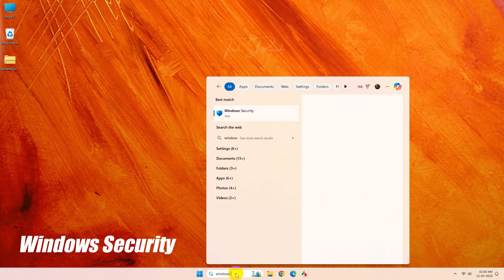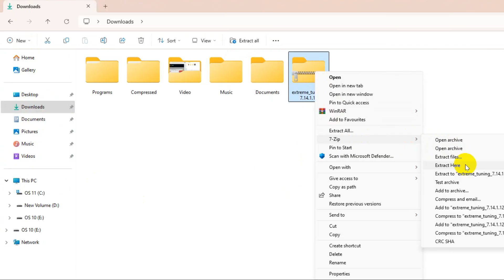Fix - Windows Cannot Complete The Extraction, The Destination File Could Not Be Created [2026]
In this tutorial, I have shown some simple steps using which you can easily overcome the "Windows cannot complete the extraction, the destination file could not be created" error which you get while trying to extract a file or folder. So just implement the steps in order and the issue will get resolved.